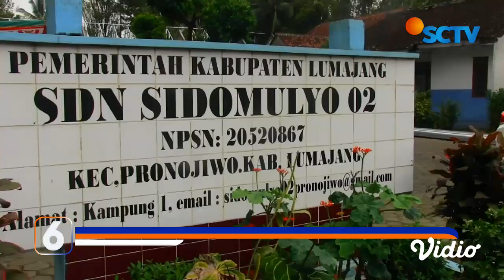YPP SCTV-Indosiar Renovasi SDN 2 Sidomulyo yang Terdampak Erupsi Gunung Semeru | Liputan 6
Mendorong bangkitnya aspek pendidikan, YPP SCTV-Indosiar merenovasi SDN 2 Sidomulyo yang terdampak bencana erupsi gunung Semeru. Kamis (24/03) siang, acara peletakan batu pertama berlangsung sederhana namun penuh semangat di halaman sekolah.